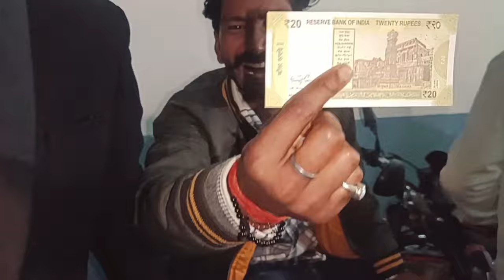Sister Wedding Vlog!! दीदी_के_शादी _में_खूब_मस्ती_किए।। आपलोग भी देखो🙏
Indian wedding
My sister wedding 2022

Hay everyone today I shear with you my sister wedding vlog I hope you guys like is
Here's our latest wedding video! In this video, we'll show you how to create a beautiful and cinematic wedding in 2022. From capturing the perfect moments to choosing the perfect location, we'll show you how to make your wedding the best it can be!

wedding vlog, wedding,get ready with me